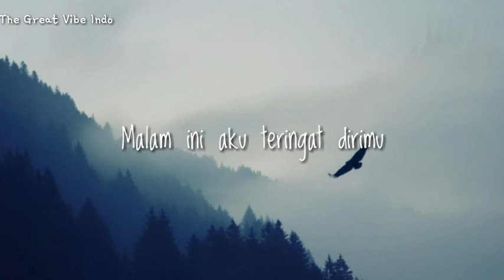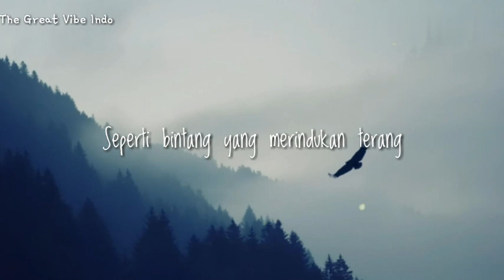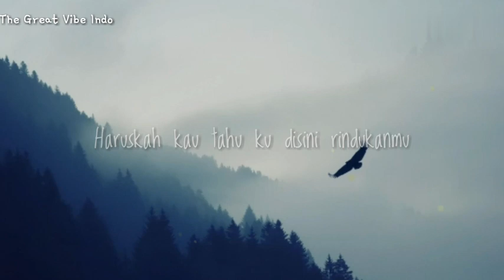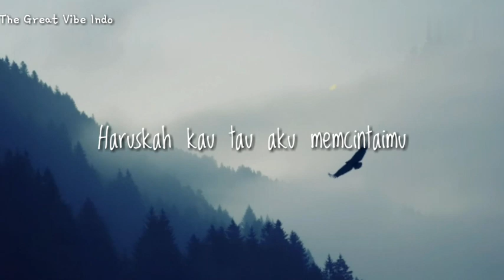Sara Wijayanto - Kangen (lirik)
Details

Lirik Lagu Kangen - Sara Wijayanto
Artist : Sara Wijayanto
Album : Kangen & Sebatas Angan - Single
Label : Ep Music Indonesia

Berikut kutipan lirik lagunya "Malam ini aku teringat dirimu Yang selalu membuatku tersenyum Sedang kamu disana …". Anda bisa berlangganan atau membeli lagu ini lewat media digital resmi seperti Google Play Music, Apple Music dan iTunes, Amazon, Qobuz, Joox, Langit Musik, Spotify, Deezer, KKBOX dan media pembelian resmi online musik lainnya atau anda bisa mendengarkannya lewat saluran Youtube. Selengkapnya Lirik Lagu Kangen yang dinyanyikan oleh Sara Wijayanto. Semoga lagu tersebut bisa menghibur anda.

Malam ini aku teringat dirimu
Yang selalu membuatku tersenyum
Sedang kamu disana
Apa kamu memikirkanku

Haruskah ku ungkap semua isi hatiku
Haruskah kau tahu ku disini rindukanmu

Debar jantungku mendengar suaramu
Seperti bintang yang merindukan terang

Sedang kamu disana
Apa kamu memikirkanku

Haruskah kau tahu kurindukan pelukmu
Haruskah kau tahu aku mencintaimu